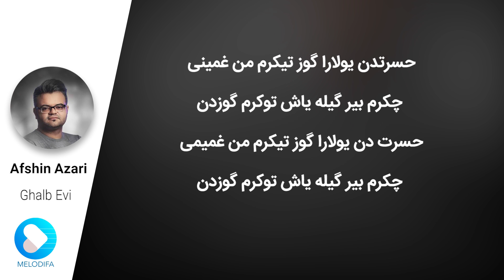Afshin Azari - Ghalb Evi (افشین آذری - قلب اوی)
Afshin Azari - Ghalb Evi with lyrics now on melodifa.
افشین آذری - قلب اوی رو در کانال ملودیفا دیلی همراه با متن ترانه ببینید و بشنوید

متن آهنگ قلب اوی افشین آذری:

سنکی چیخیب گدین بیر دفلیک ایتدین
ساماکی سنسیز یاشاماخ خوشدور
روحوم حراتسیز اولما عدالت سیز گل
 بلی سندن سورا بون بوشدو
آیلاری سایمدی گونلره باخدمی
من یولا دوشدوکجه دارخدمی
سن بو محبتده منکی یاندمی
آتغنی آتن دا اوتاندمی
حسرتدن یولارا گوز تیکرم من غمینی
چکرم بیر گیله یاش توکرم گوزدن
حسرت دن یولارا گوز تیکرم من غمیمی
منکیمی بیر عاشق سوزلرینه
صادق دنیانی گزسن تاپا بیلمسن
منکیمی بیر یاری درده گیرفتاری
انصافین اولسا آتا بیلمسن
آیلاری سایم گونلره باخدم
من یولا دوشدوکجه دارخدم
سن بو محبتده منکی یاندم
آتغنی آتن دا اوتاندم

Afshin Azari is a talented Iranian musician and singer. Afshin Azari has several songs both in Farsi and Turkish. Afshin’s father, Ahad Azari, was also a great musician in East Azerbaijan, Iran. Afshin Azari also plays violin and piano.

افشین آذری خواننده و آهنگساز توانمند ایرانی است. افشین آذری از خوانندگان جوان آذربایجانی است و آثاری هم به زبان فارسی و هم به زبان ترکی دارد.
افشین فرزند مرحوم احد آذری و برادرزاده حسین آذری از بزرگان موسیقی آذربایجان هستند.
افشین آذری بجز خوانندگی نوازندگی سازهای ویولن، پیانو و ... را نیز انجام می دهد. وی همچنین در تنظیم موسیقی نیز تبحر دارد.